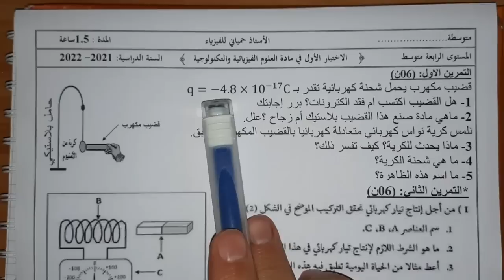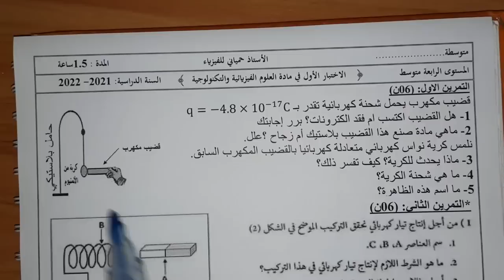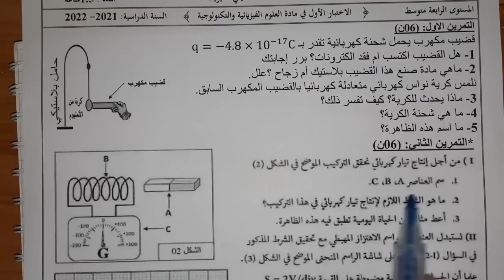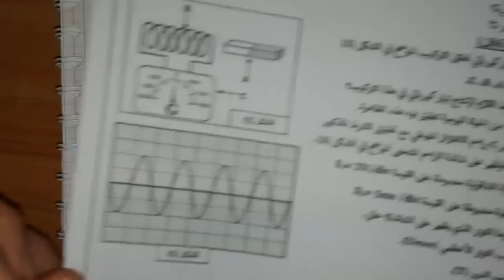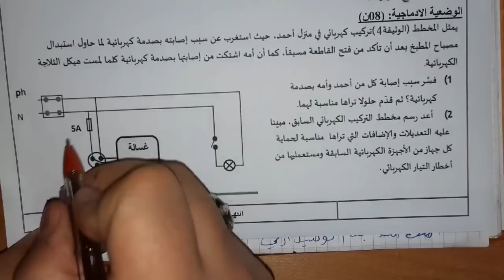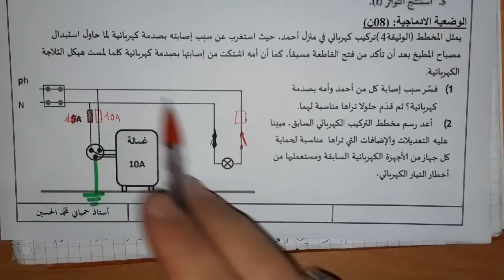اختبار مقترح بقوة للفصل الاول سنة رابعة متوسط النموذج 05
رابط الموضوع لمن أراد تحميله والمحاولة فيه:
الاختبار الاول 4 متوسط الفيزياء
 الاختبار الاول فيزياء الفصل الاول للسنة الرابعة متوسط الجيل الثاني مع التصحيح النموذج الثاني
صفحتي على الفايسبوك حسابي الشخصي على الفايسبوك الاختبار الاول فيزياء الفصل الاول السنة الالرابعة متوسط الجيل الثاني مع التصحيح نماذج اختبارات الفصل الأول مادة الفيزياء سنة الرابعة متوسط | الجيل الثاني اختبار الفصل الأول للسنة الرابعة متوسط تحضير الإختبار الأول فيزياء الرابعة متوسط الأستاذ حمياني للفيزياء اختبار مقترح بقوة وشامل للفصل الاول يشمل الميدان الاول والثاني الاختبار_الاول_الفيزياء_4_متوسط​​ اختبار فيزياء فصل اول سنة 4 متوسط لاتنسوا الضغط على زر الاشتراك وتفعيل الجرس حتى يصلكم الجديد في حينه لا.تنسوا الاعجاب والبارتاج فضلا وليس. امرا